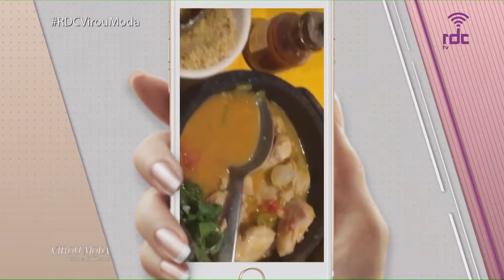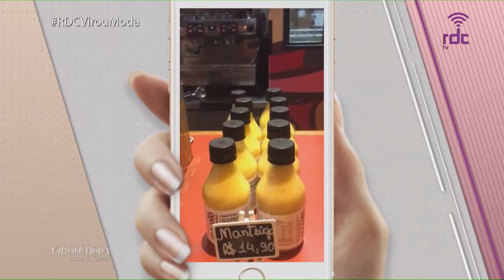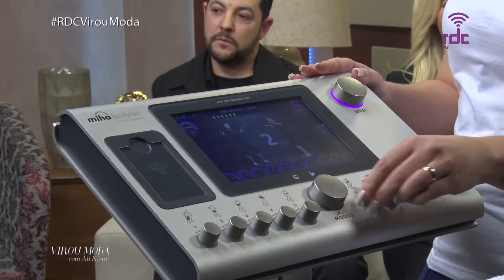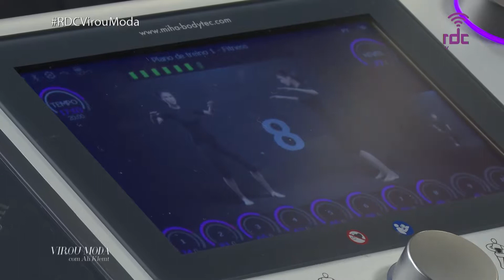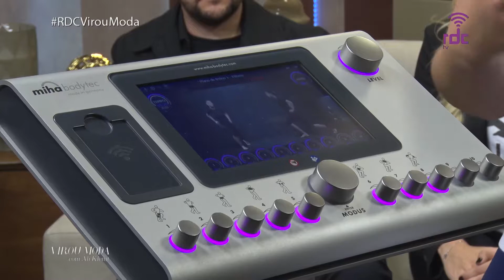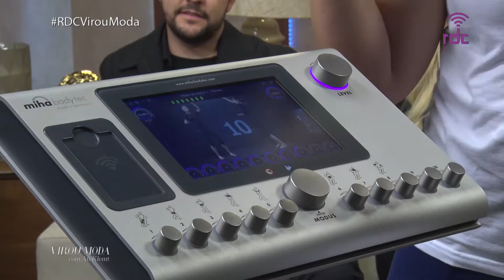RDC Tv - Programa Virou moda 14/08/18 (Completo)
Programa Virou moda 14/08/18 (Completo)

Apresentação:
Ali Klemt

Convidados:
Cristiano Ilha - Cabeleireiro
Assunto: Cortes de cabelo do momento.

Cláudia Fachin – Instrutora
Assunto: Miha bodytec.

Marcelle Schwonke – Prof. de Dança
Assunto: Canal de dança Gira e jazz.

Bruna Soares – Prof. de Dança
Assunto: Canal de dança Gira e ballet.

Daniela Cezar – Prof. de Dança
Assunto: Canal de dança Gira e dança contemporânea.